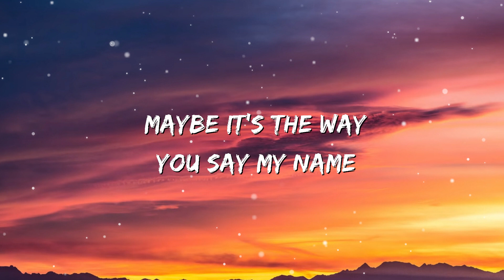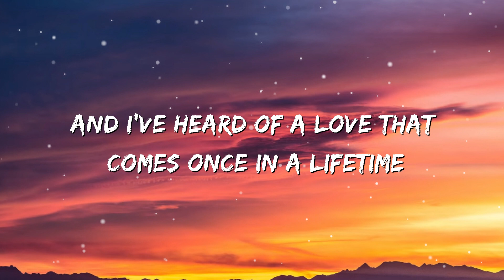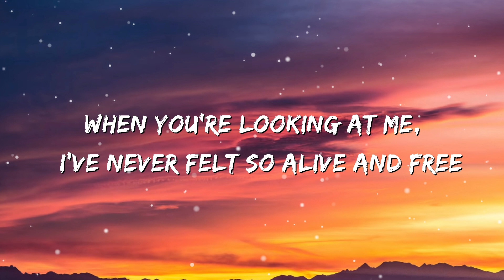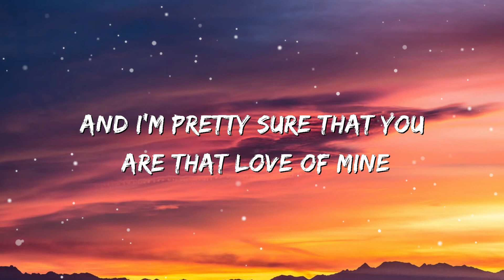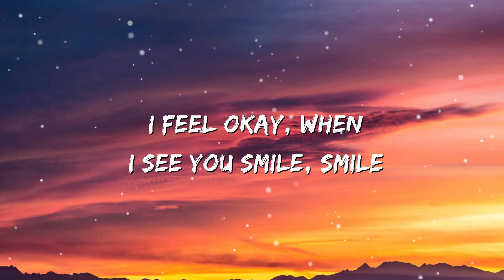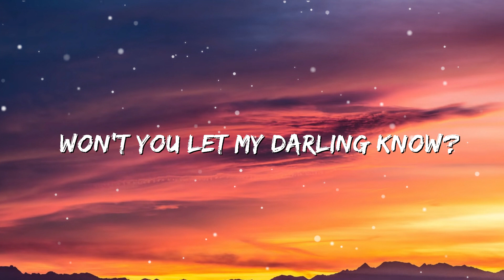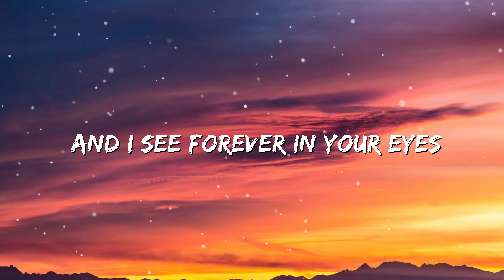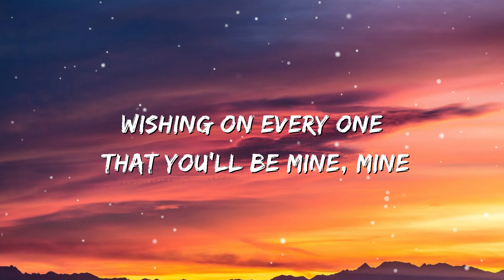Ruth B. - Dandelions (Lyrics)